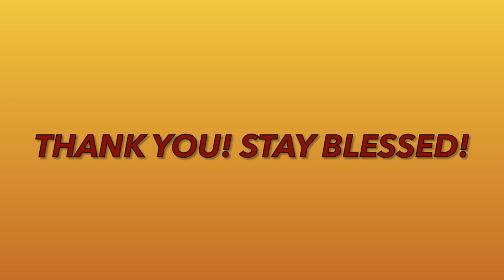Expressive Prayer: Heart Centred Prayer - 1, Enneagram & Prayer, Know Your Personality - 200.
In this video, we begin the analysis of Expressive Prayer, the Heart-Centered  Prayer, suitable for Heart-Centered Enneagram Types, namely, Helpers – 2s, Achievers – 3s, and Individualists – 4s.